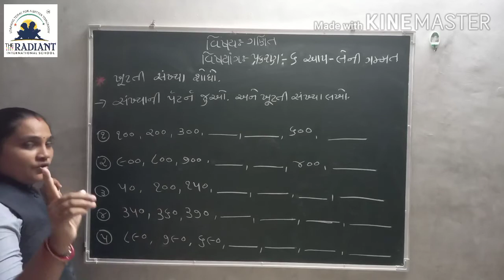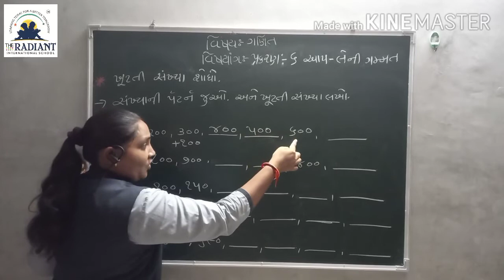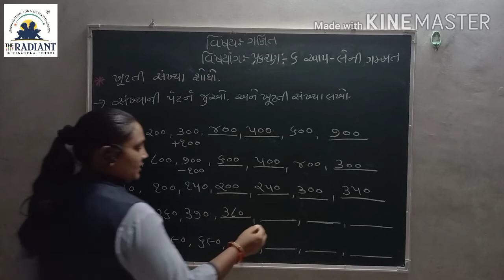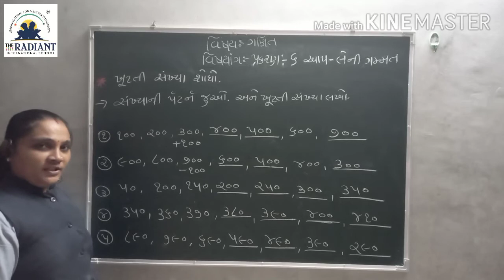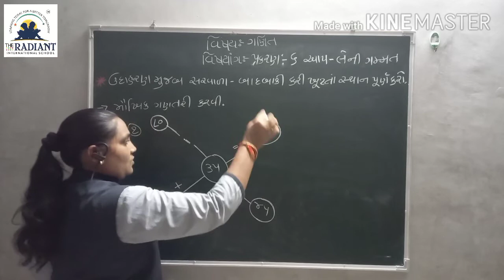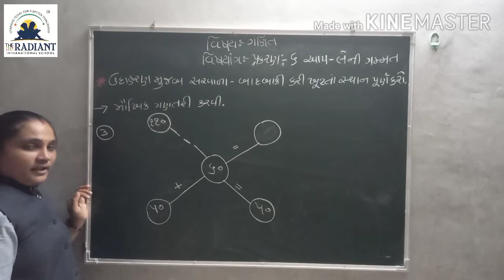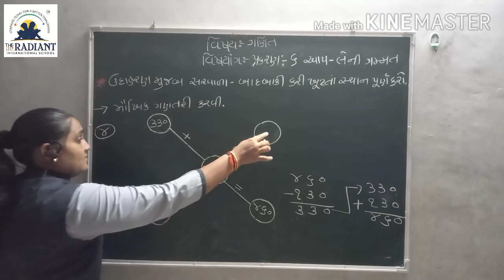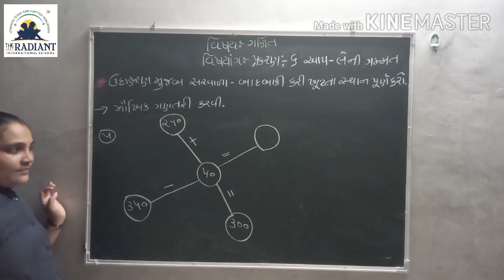GUJ MED STD 3 MATHS Ch 6 Part7 720p